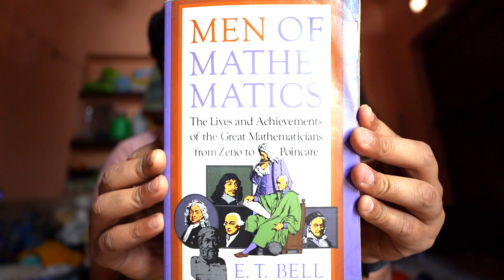My Depression Story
Shivam
Deoghar
Jharkhand